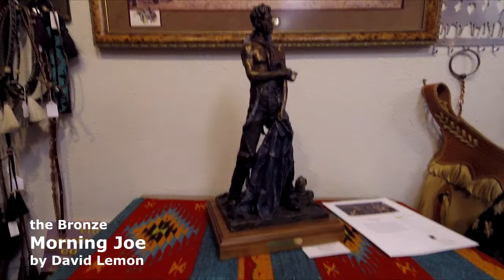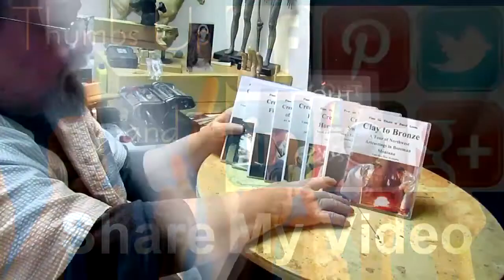I was the Featured Artist at the Cattleman Gallery in Ennis Montana